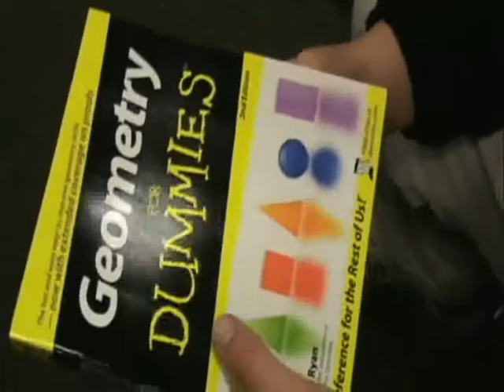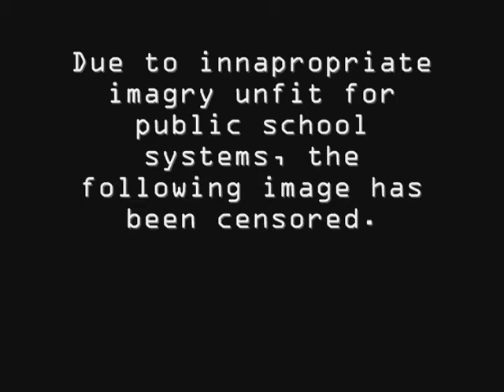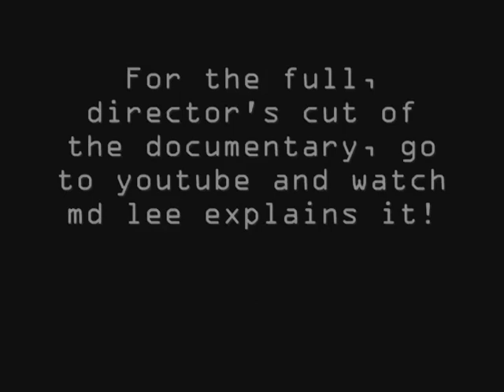md school learning with Lee Cagle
Lee Cagle defines what it means to live with MD